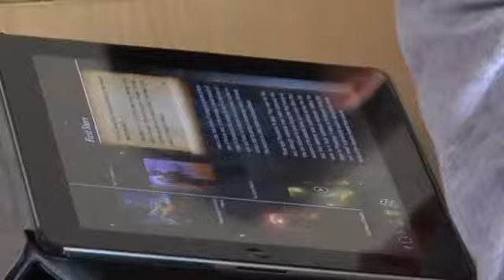Paddnacke allt vanligare